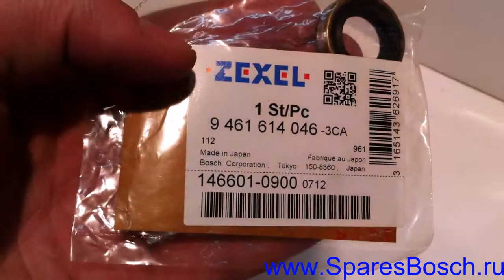9461614046 Сальник вала BOSCH (ZEXEL)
Сопоставления: 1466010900, 16648F8000, 167215C900, 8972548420
Входит в состав: 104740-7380, 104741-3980, 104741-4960, 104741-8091, 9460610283, 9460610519, 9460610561, 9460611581, 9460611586, 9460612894, 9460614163, 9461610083, 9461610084, 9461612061, 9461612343, 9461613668, 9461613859, 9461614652, 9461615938, 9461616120, 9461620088, F01G09W0AS, F01G09W0DY